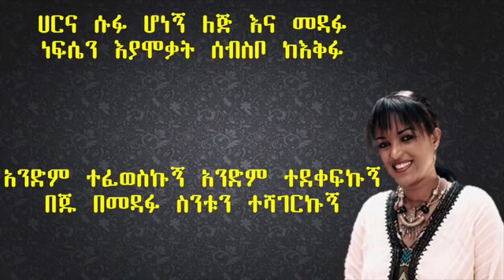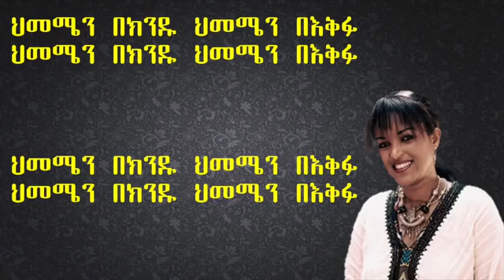tsedeniya gebremarkos hmeme